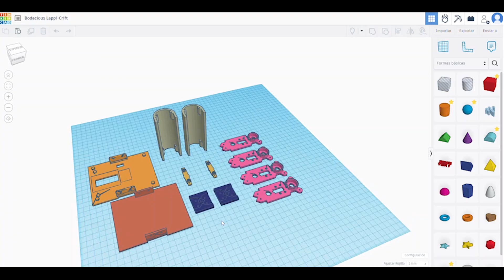"Crea tu carrito 3D programable Impresión y electrónica 🚗✨ "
Descripción del vídeo: En este video aprenderás cómo construir tu propio carrito 3D programable. Desde el diseño y la impresión 3D hasta la programación de los componentes electrónicos, te guiaré paso a paso para que puedas crear un carrito funcional y personalizado. ¡Es fácil, divertido y perfecto para entusiastas de la tecnología, creadores y creativos! 🔧🚗 ¿Qué verás en este tutorial? Diseño y preparación para la impresión 3D. Montaje del carrito con piezas impresas. Conexión de los componentes electrónicos y programación. Enlaces: CIRCUITO CÓDIGO DISEÑO 3D